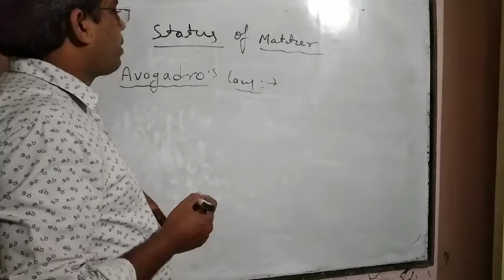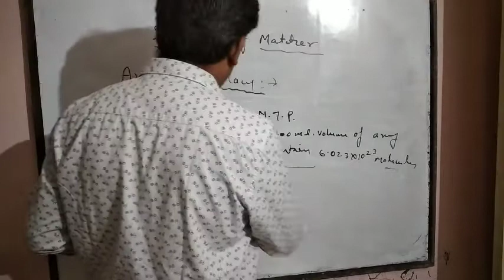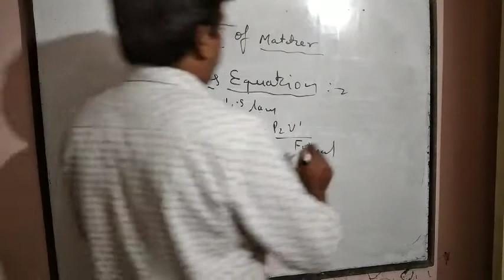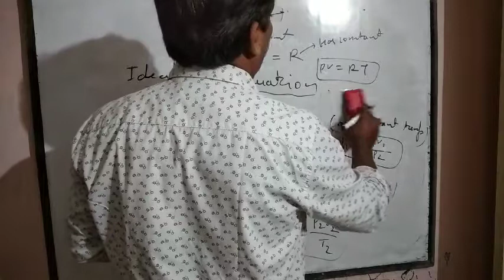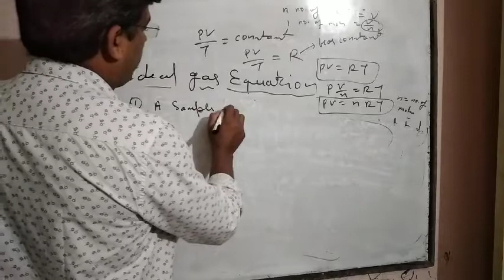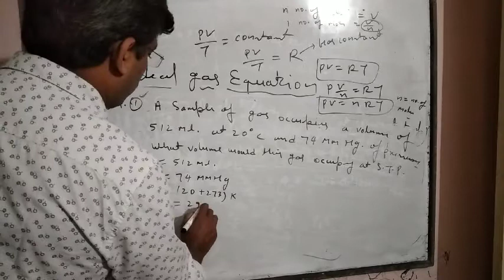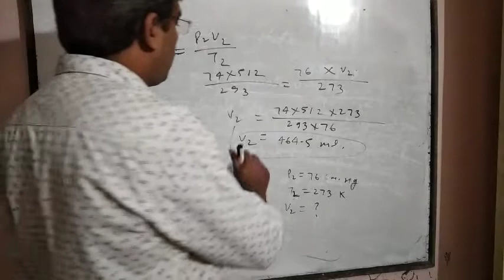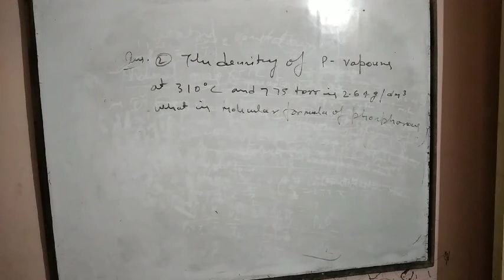CLASS-XI CHEMISTRY CHAPTER-5 STATES OF MATTER (Part-3)